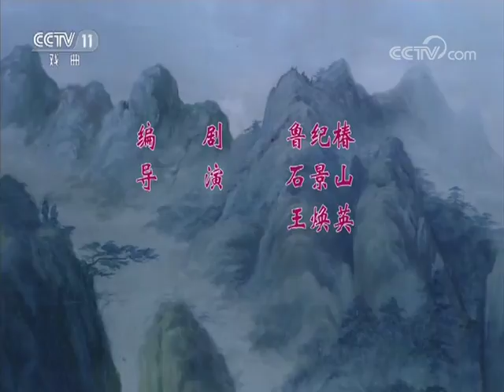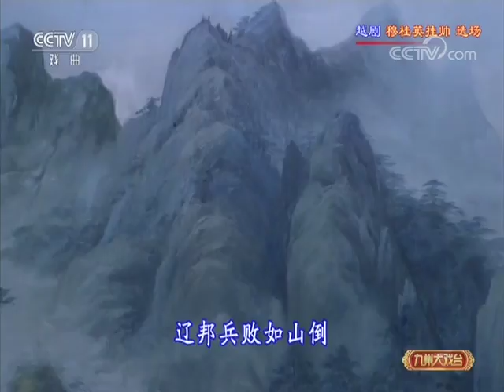《九州大戏台》 20180305 越剧《穆桂英挂帅》选场 老年穆桂英重回战场 | CCTV戏曲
本期节目主要内容：
 越剧《穆桂英挂帅》由绍兴小百花越剧团演出。陈飞饰穆桂英，吴凤花饰杨宗保。讲述了老年的穆桂英为了国家安危，披上旧日的铠甲，满怀豪情又擂响了出征战鼓的故事。